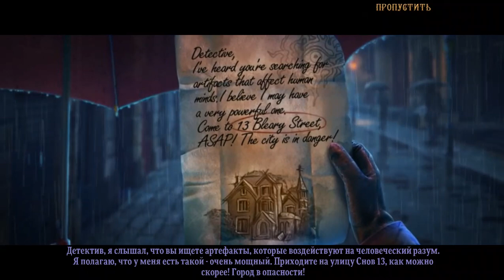Нашептанные секреты 8. Детские кошмары прохождение #1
Нашептанные секреты 8. Детские кошмары (Whispered Secrets 8: Enfant Terrible) - Странная новая болезнь заразила жителей Нью-Йорка. Все жертвы страдают от тяжёлых кошмаров. Врачи проводят исследования, но найти лекарство пока не удалось. Мы узнаем печальную судьбу наших героев, сопереживая и спасая их. Есть много вещей, которые мы хотим забыть. Они преследуют нас в наших снах, отравляя наши часы бодрствования. Но иногда эти кошмары являются не тем, чем кажутся. Исток этой истории берет свое начало в глубокой древности, тогда, когда был создан древний артефакт Ловец Снов, который стал вечной тюрьмой для монстра Злого духа Сна. И ценой этому была человеческая жизнь.

Помощь каналу:
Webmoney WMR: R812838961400